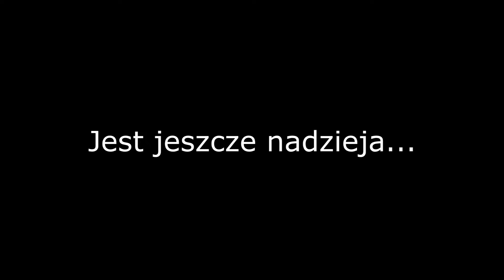SZOK Trailer nr 4 !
Ostatni trailer przed wielką premierą !
Premiera filmu SZOK już w tę sobotę 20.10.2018.